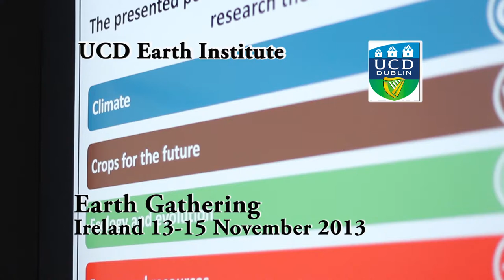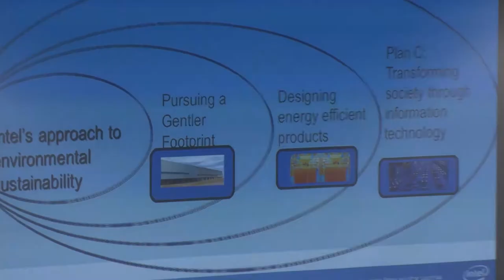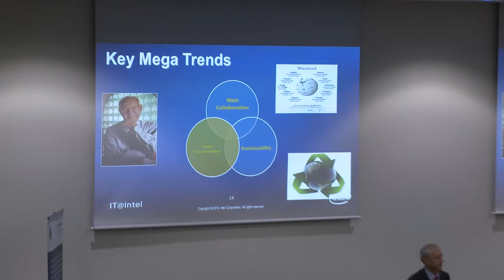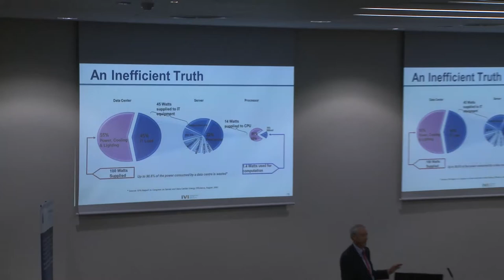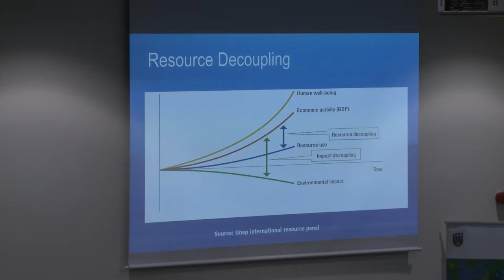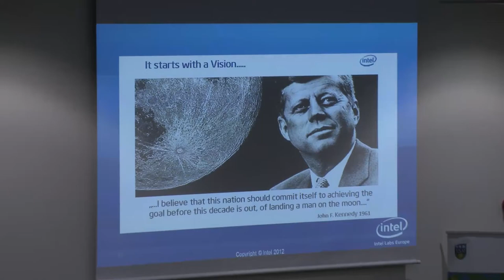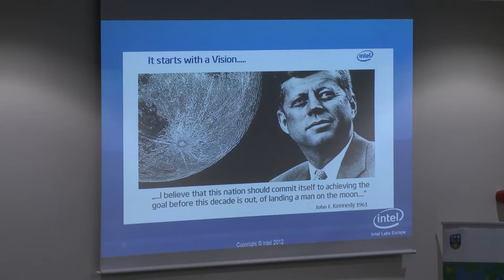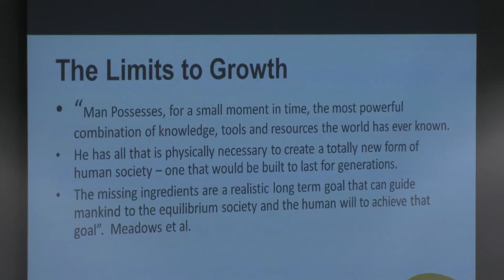Martin Curley Lecture at the Earth Gathering UCD 2013